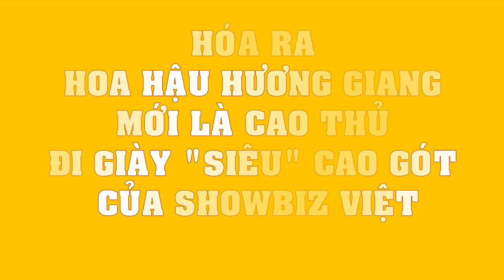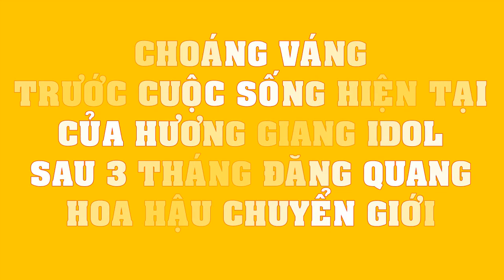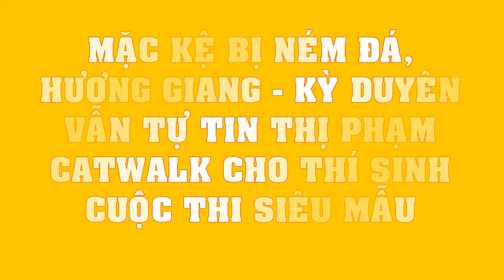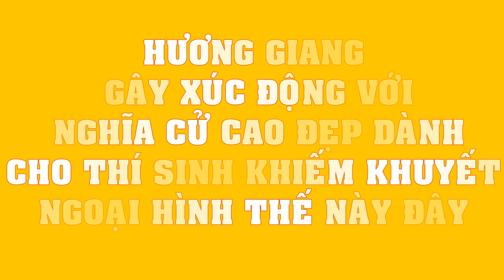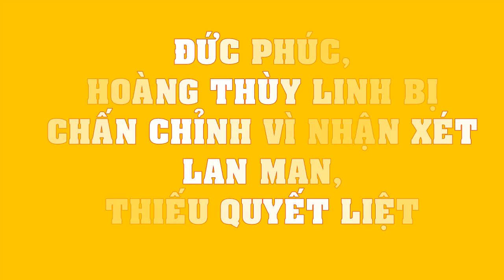Không phải Nhã Phương, hoa hậu Hương Giang mới là cao thủ đi giày siêu cao gót của showbiz Việt!